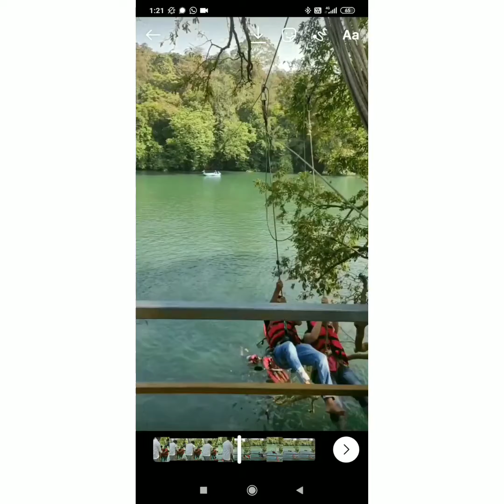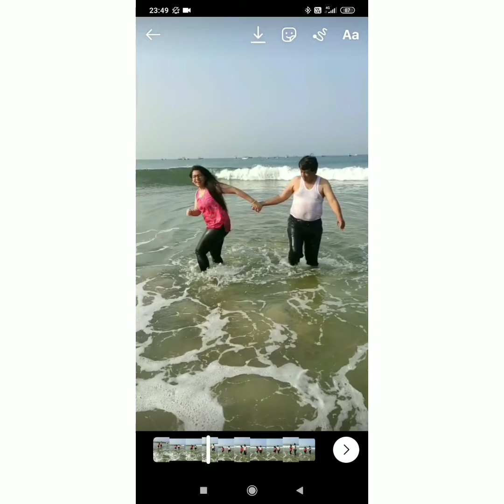GOA🌴 | Travel Vlog |Vyshali Sarda